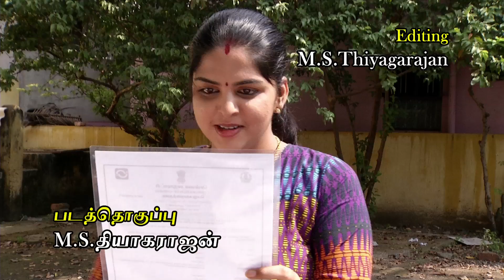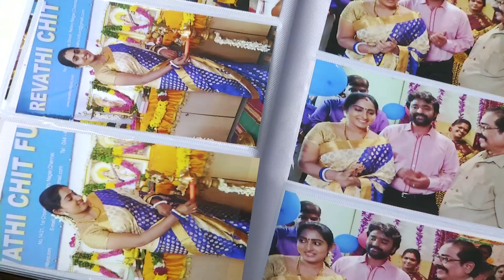Ponnoonjal - Tamil Serial | Episode 588 | 22/08/2015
Ponnoonjal is the story of a gritty mother who raises her daughter after her husband ditches her and how she faces the wicked society.